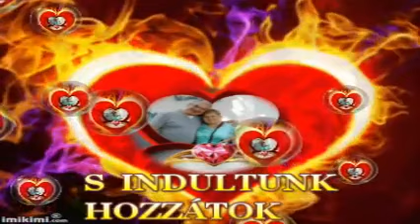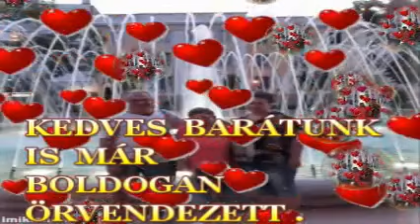♥♥♥ IGRÉNYI SÁNDOR LÁTOGATÓBAN ♥♥♥